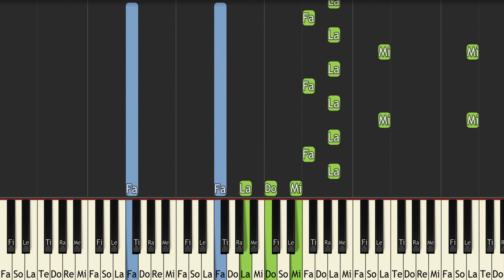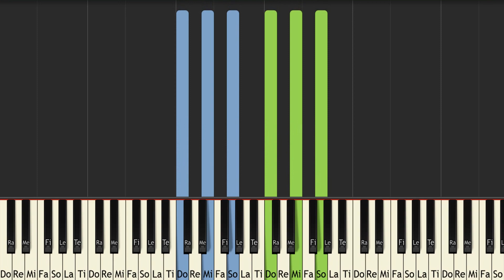Interstellar No Time For Caution | Piano Tutorial For Synthesia